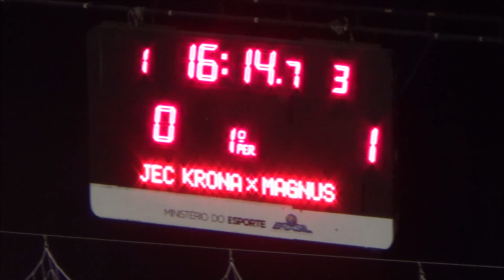LNF2018 - Joinville 6(0) x (1)2 Magnus - Gols - Quartas - Volta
Gols:
Joinville - Bruno, Raul, Thiaguinho (2), Leco e Sinésio
Magnus - Foglia, Éder Lima e Marcel